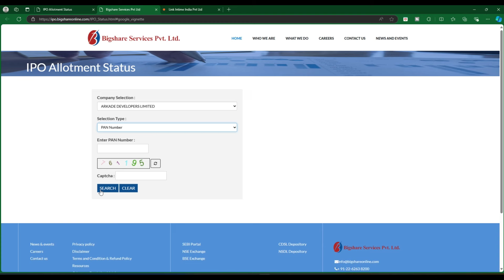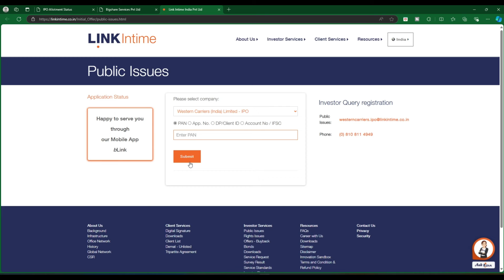Check IPO Allotment Status | Northern Arc Capital | Arkade Developers | Western Carriers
how to check ipo allotment status in angel broking,
how to check ipo allotment status in angel one,
how to check ipo status,
how to check ipo allotment status by pan number,
how to check ipo allotment status northern arc,
how to check ipo allotment status on groww app,
how to check ipo status in groww,
how to check ipo allotment status in upstox,
how to check ipo allotment status arkade developers,